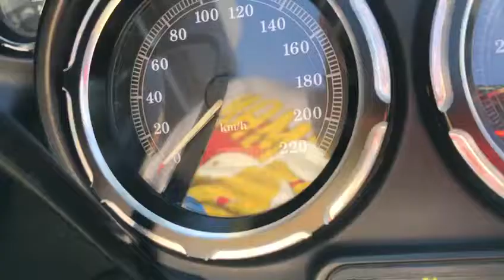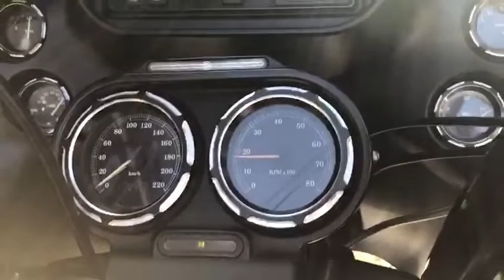motor Impian Road Glide Anniversary 2003